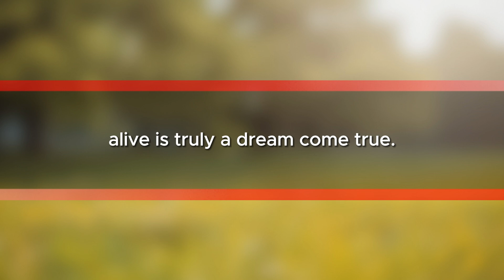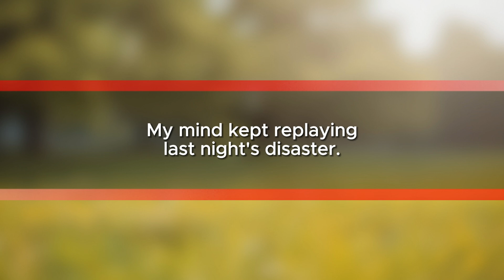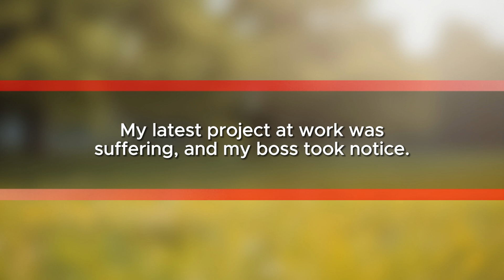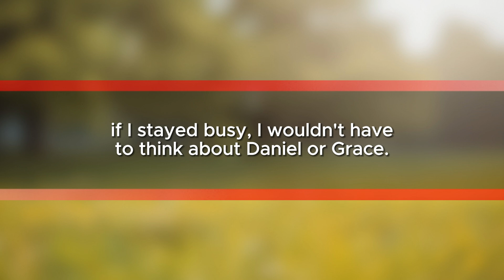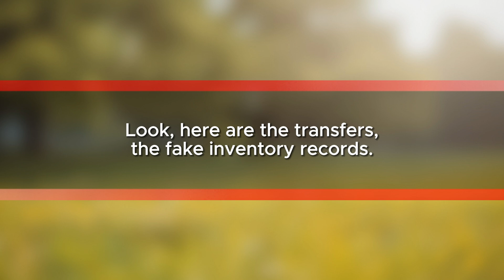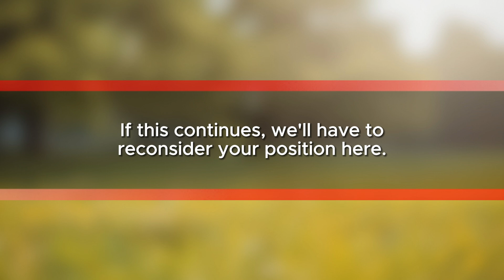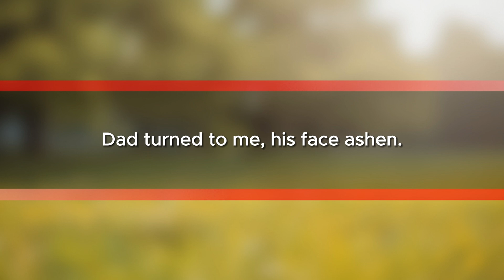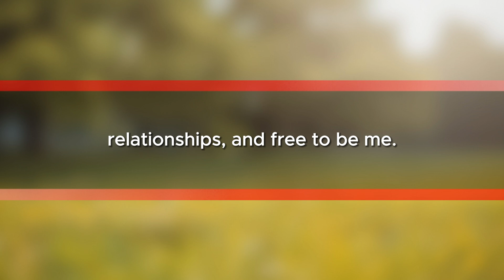"My Brother Tried to Force Me to Quit My Job—So I Exposed His Secret Fraud!"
My brother demanded that I quit my dream job to work at our struggling family store for free, and our parents were completely on his side. But little did they know, he was hiding a dark secret. After weeks of digging, I uncovered his fraudulent schemes that were destroying the business. Watch as I reveal how I exposed his lies and finally took a stand for myself. You won’t believe what happened next!